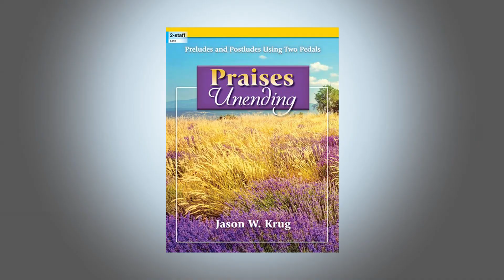Jason W. Krug - Amen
This is work composed by Jason W. Krug from the collection Praises Unending, and performed by Travis Evans. This setting is suitable for a prelude, offertory meditation, or any quiet musical moments.

Travis Evans is Music Associate of First Presbyterian Church of Kirkwood, Missouri.  His is an Adjunct Faculty member at St. Charles Community College where he teaches courses in music, organ and piano. He is also on the faculty at the University of Missouri - St. Louis as a Piano Specialist in the music department, and an Adjunct Faculty member at Lindenwood University where he teaches Music Theory. In addition to his academic work, he has also served as a church musician. He has served as the organist/accompanist at St. John UCC in St. Charles and was Director of Music for eighteen years for Lutheran Churches. Travis spent two seasons as the Artistic Director for the Choral Art Singers in St. Charles County.